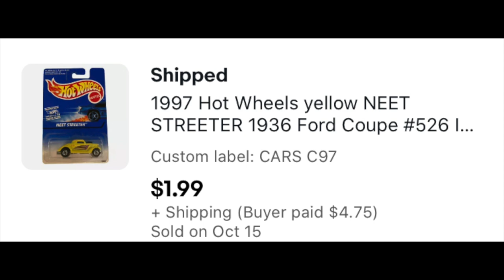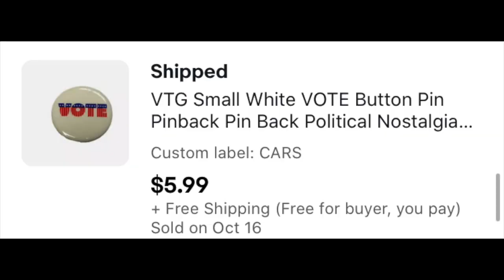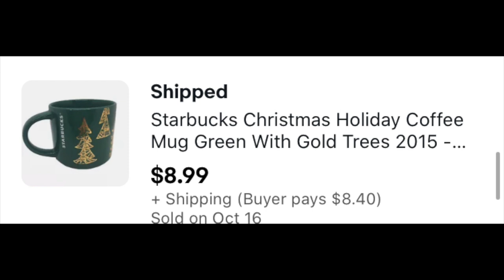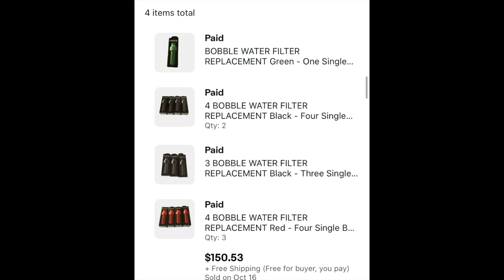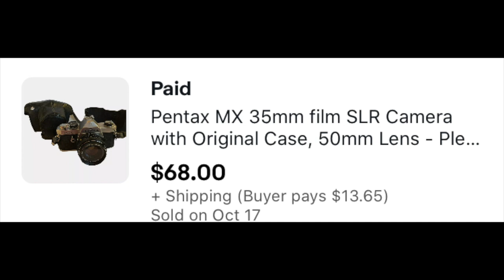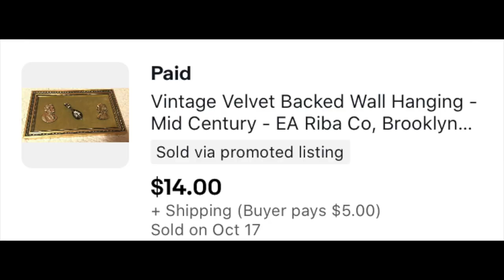A bulk Bobble buy led to a great weekend sale!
I'd never heard of these things, but a constant of eBay? You don't need to know what it is to make money on it!

Mail Call: If for whatever reason you need or want to ship something to The Mountain